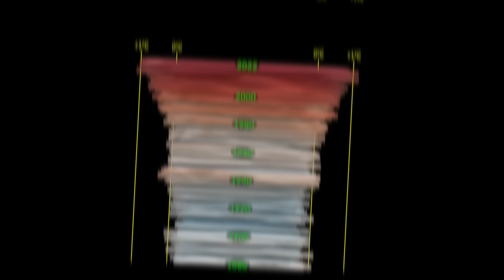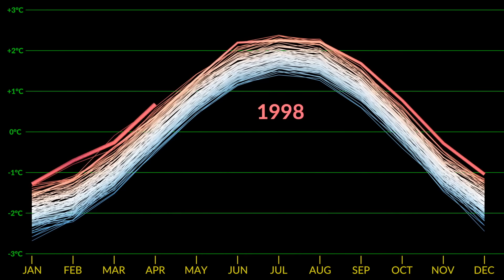ALGO PASÓ EN 2023 y podría ser PEOR en 2024!